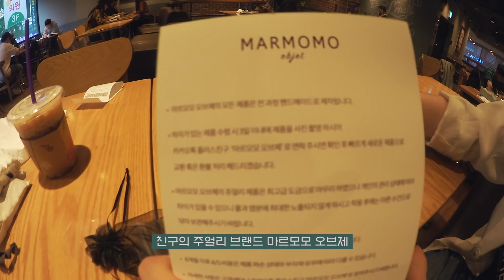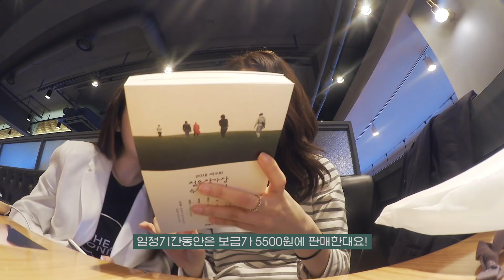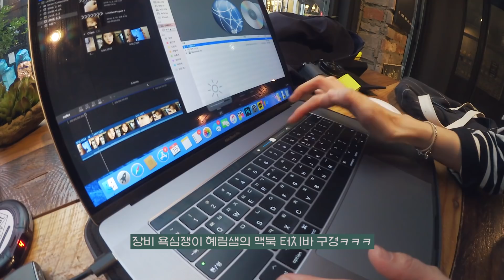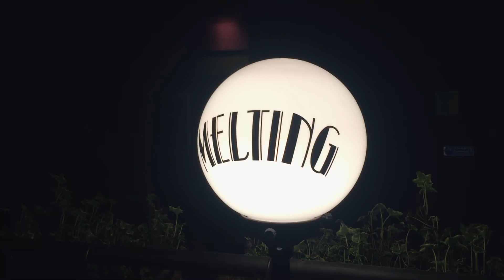비오는 서울, 짧았던 휴가 그리고 무사히 리커런트 완료! feat.에미레이트 트레이닝 컬리지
이번 휴가는 짧았기도 했고, 저번 브이로그에서 말씀드렸다시피
이래저래 괜히 바쁘다보니 마음의 여유가 없었나봐요...!
촬영분이 별로 없지만, 소중한 추억이니 기록해봅니당.

저는 리커런트(시험) 무사히 마치고 내일 비행 갑니다!
다시 두바이생활과 레이오버 즐기며 기록해볼게요~~~

✔️영상 속 정보
네이비 블레이져 - 7년전에 인터넷쇼핑몰에서 구매 (남성용)
네이비 자켓, 펜던트 목걸이, 가방 - 코스
스트라이프 티 - 무인양품
데님 - 앤아더스토리즈
화이트 티셔츠 - 자라
화이트 뾰족코구두 - 자라
핸드폰케이스 - 선물받음
선물받은 귀걸이 - 마르모모 (침귀걸이, 귀찌 둘다 제작가능하대요!)
반지 - 판도라

🎥Camera
Canon LEGRIA mini
iPhone 6